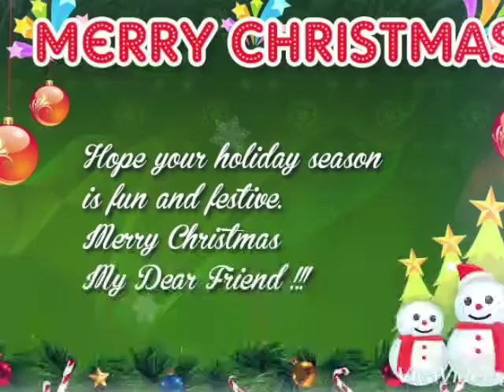Best wishes for Christmas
Wish your love one's in best words